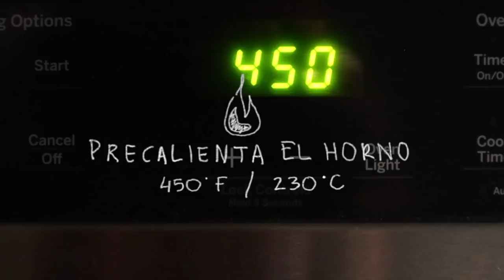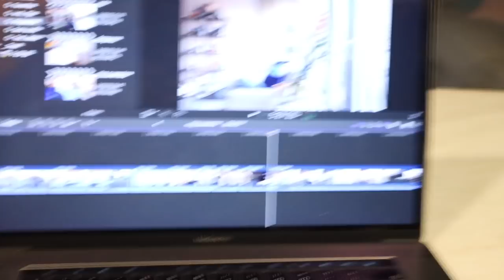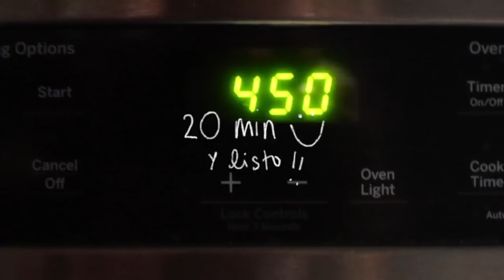Como Hacer Masa de Pizza Sana *Espelta*